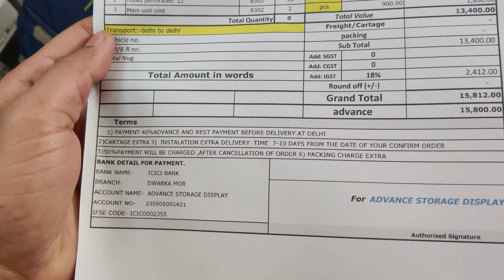Humne Airplane Pr Pathar Maara 😨@harshuvlogger